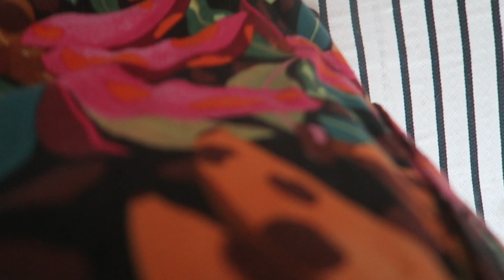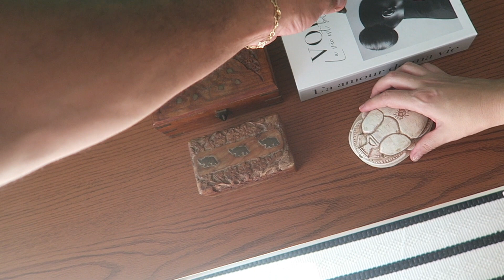TRANSFORMAÇÃO NA SALA | O RESULTADO FINAL FICOU DEMAIS| A SALA TÁ LINDA | DECORAÇÃO GASTANDO POUCO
Mais um vlog para vocês, pra quem vem acompanhado os nosso amigos Nicolas e Barbara se mudaram e nós quisemos ajudar decorando a casa deles. O primeiro comodo foi o Home office (video abaixo) e agora chegou a vez da sala que ganhou uma cor nova super imponente e linda! No vídeo vocês vão acompanhar parte do processo e o tour final!
Vem ver!

Se vc nao viu o home office aproveita e vê logo!

NOSSA CAIXA POSTAL:
NIterói - RJ
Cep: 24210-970